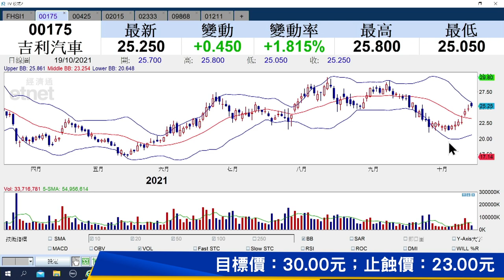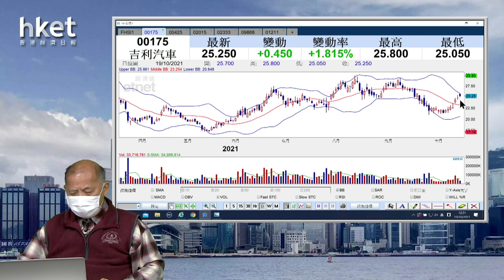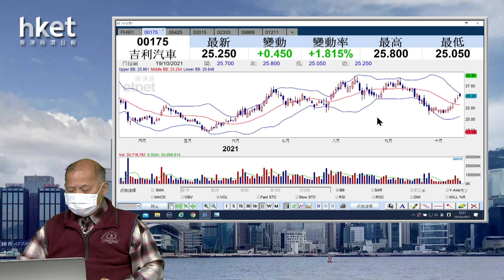吉利汽車（00175）目標價石Sir睇30元 點擊看買賣策略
汽車股板塊造好，普遍升逾1%。石Sir推介比亞迪（01211）之餘，亦看好吉利（00175），買賣策略如何？立即點擊收看／收聽。